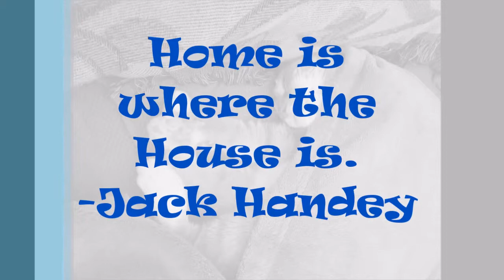Marriage Equality, Gout Update and Buddy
Thoughts that are rolling around in my head this morning while I am having my first cup of coffee of the day. I hope everyone is having a great Saturday and please share your thoughts on Marriage Equality.

BearElliott

BearElliott